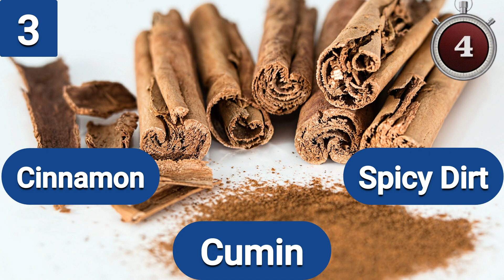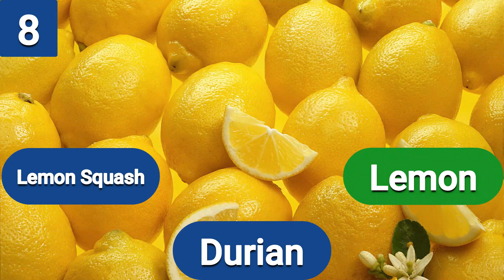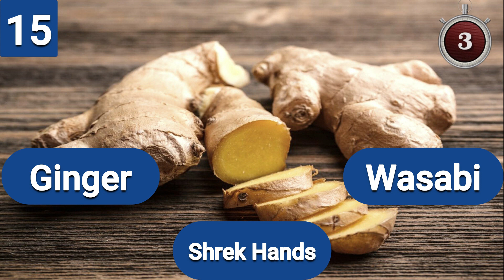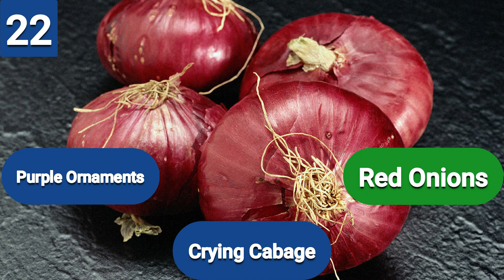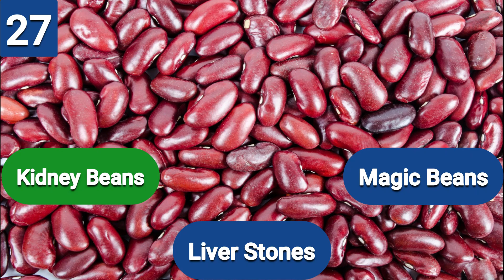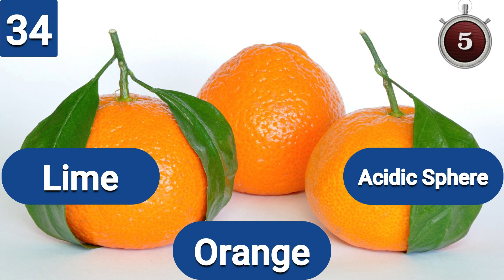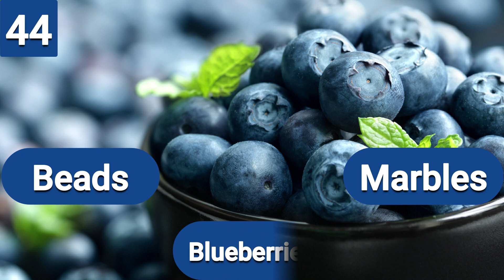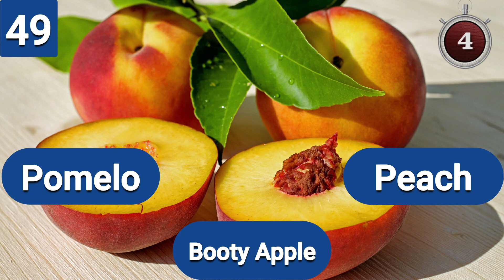Can you Guess these 50 Food Names | Guess the Food Name Challenge | Trivia Quiz Saga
In this quiz, you will be shown the pictures of some of the most famous food from around the world and all you have to do, is to guess their correct names out of given options. This is a fun way to improve your knowledge about different foods. Don't try this quiz on an empty stomach.

Comment with your score how much food names you know.